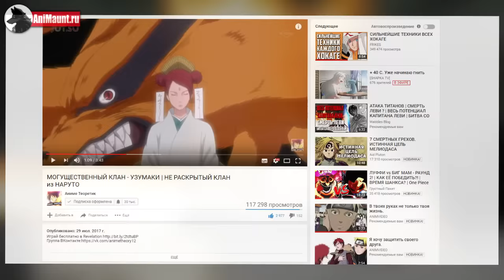Минато СТАНЕТ Мудрецом 6 Путей?! | Что было бы, получи Минато силу Мудреца?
Смотрите свои любимые аниме в самой быстрой и лучшей озвучке только на Анимаунт